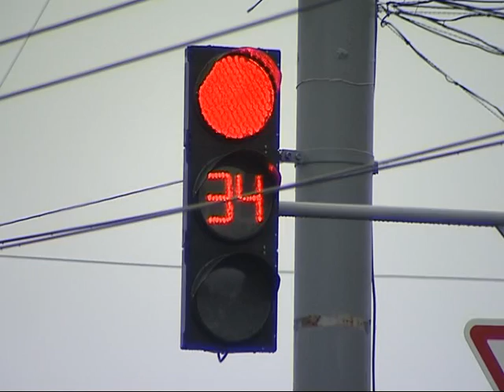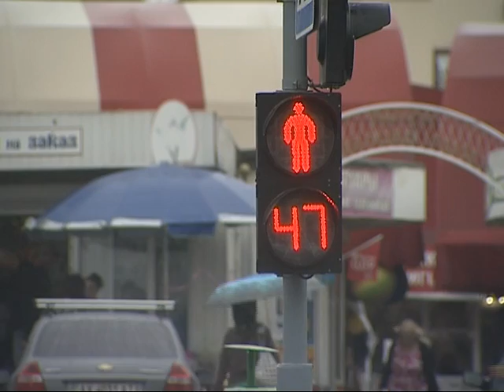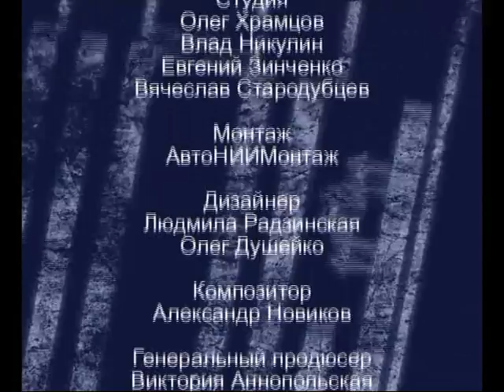Бардачок_02_09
Переходы на Ленина/23Августа; Снова опасные рельсы на Московском; Адреналин-фест в Полтаве!